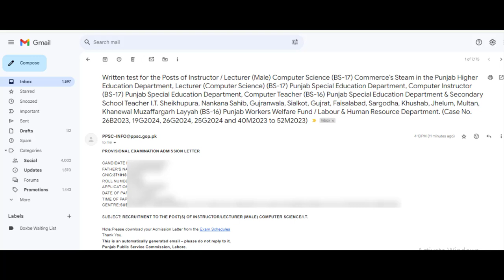PPSC Test Date, Time & Center Details - Email Received | PPSC Instructor/Lecturer Test Date and Time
To watch "FPSC Lecturer CS/IT & SS/SST Computer Science Preparation", please click on the link given below:

To watch "English Grammar & Composition for FPSC Test Preparation", please click on the link given below: